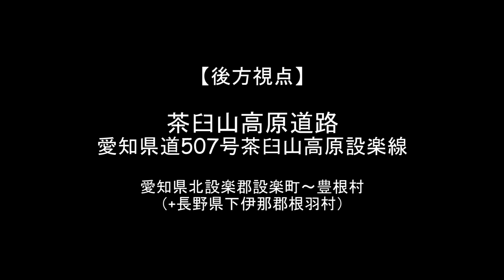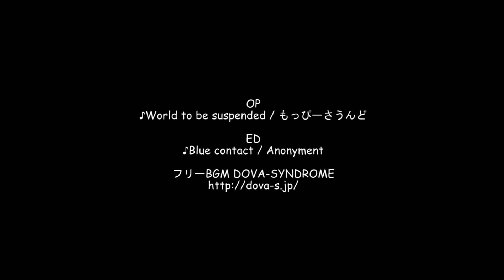【後方視点】茶臼山高原道路 / 愛知県北設楽郡設楽町～豊根村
愛知県北設楽郡豊根村から設楽町を走る愛知県道507号茶臼山高原設楽線。
以前は茶臼山高原道路と言う有料道路でしたが、現在は無料開放済み。（現在も愛称として茶臼山高原道路と呼ばれているようです。）
今回は愛知県北設楽郡設楽町の国道257号との交差点から豊根村の愛知県道506号の交差点までの約21.5kmをドライブ。（+αあり）

撮影：2019.04

この動画は
茶臼山高原道路 / 愛知県道507号茶臼山高原設楽線

OP
♪World to be suspended / もっぴーさうんど
ED

使用機材
・カメラ
　SONY
　アクションカム
　HDR-AS300

・マイク
　Audio-Technica
　ステレオマイクロホン
　AT9902

　Adobe
　Premiere Elements15